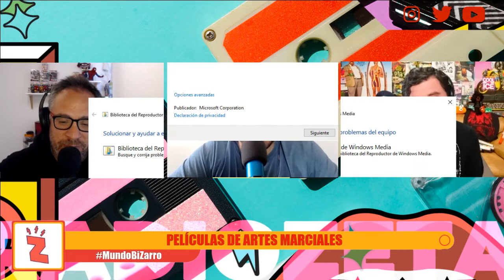Radio Zeta: Mundo BiZarro, PELÍCULAS DE ARTES MARCIALES (19.10.22) 01